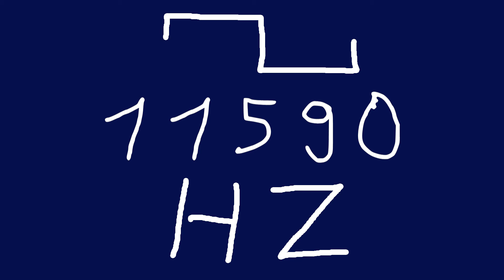11590 hz square